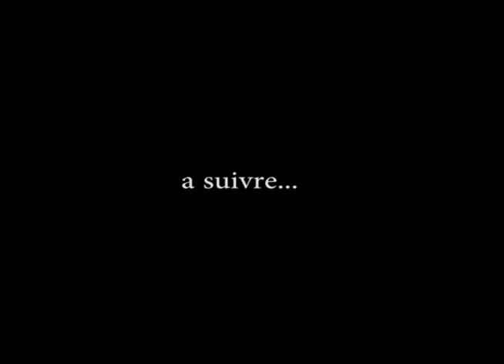RELASYON NAN CHILI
byen vini nan fanmi Antony production
avew travay la ap pi fasil